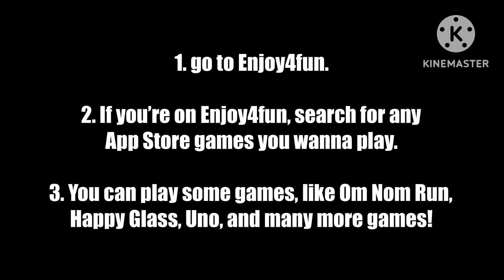How to play App Store games on your school computer without telling your teachers.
I found a way to play App Store games on my school computer! Here’s how!

1. Go to Enjoy4fun.com

2. If you’re on Enjoy4fun.com, search for any App Store game you want to play.

3. You can play some games, like Om Nom Run, Happy Glass, Uno, and many more games on Enjoy4fun.com!

If Enjoy4Fun is blocked on your school account, then watch a different video of how to play games on your Chromebook.